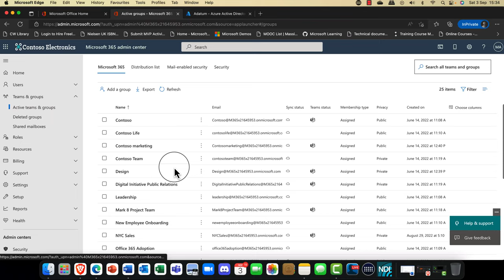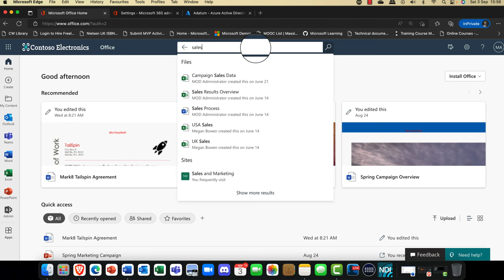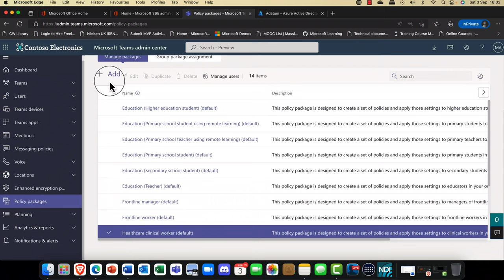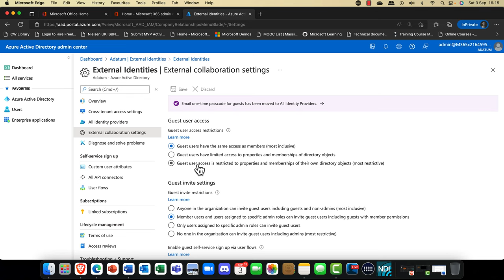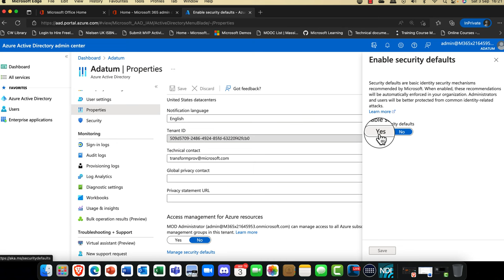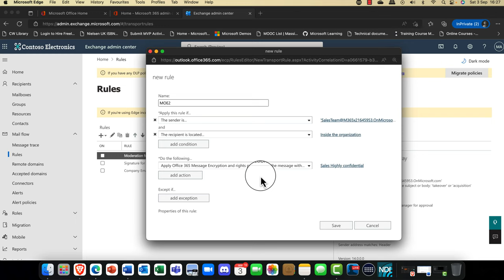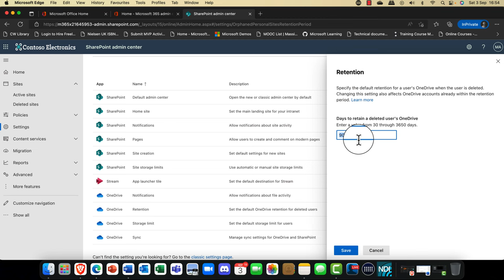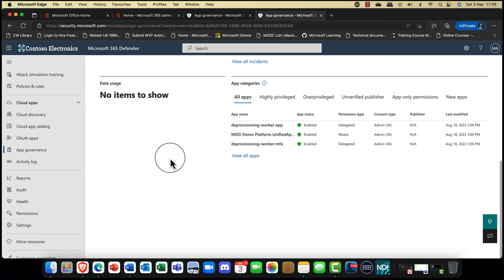Microsoft 365 Top 10 Admin Tips you MUST Know!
This time I take a look at my top 10 tips and tricks for Microsoft 365, Azure, Exchange, Sharepoint and Teams that you simply have to know if you want to administer Microsoft 365 effectively. This packed session will not only surprise you but also offer you real world skills that you can use. If you’re studying for a certification then this will be invaluable. As always questions comments are welcomed.

Timecodes

00:00 Introduction
02:05 10 - Microsoft 365 Group settings
04:15 09 - Microsoft 365 - The case of the ownerless groups
05:51 08 - Microsoft 365 Search & Intelligence
09:04 07 - Microsoft Teams Policy Packages
10:55 06 - SharePoint Online - Know the Term Store
13:01 05 - Azure AD - Discover the External Collaboration Settings
16:48 04 - Enable Security Default’s
18:42 03 - Send secure email using Office 365 Message encryption OME
23:19 02 - Know Onedrive tricks
26:27 01 - Microsoft 365 Defender - Deploy App Governance
30:37 Session conclusions